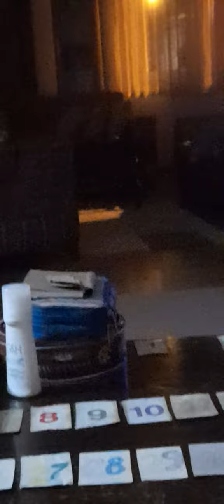Ovo je Srbija 28.06.2023.